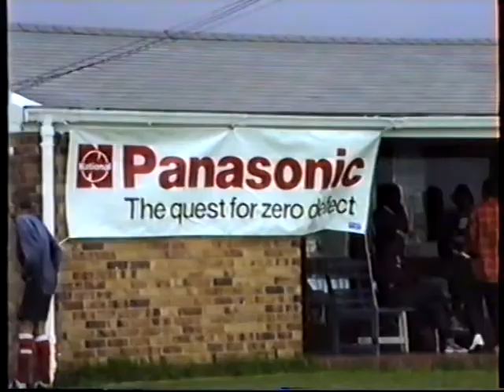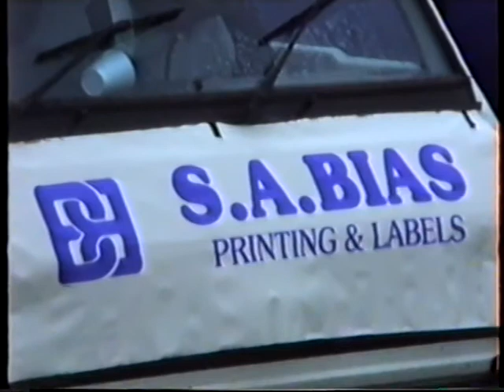Panasonic Soccer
John van der Byl's home video of when he worked for National Panasonic